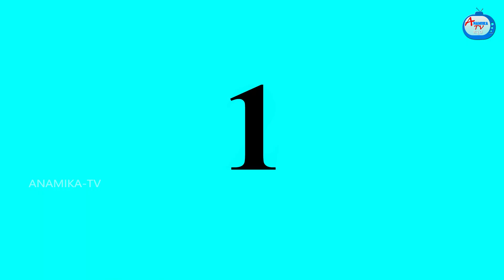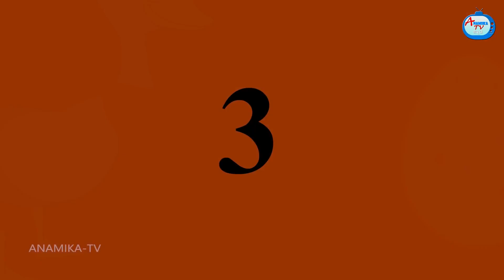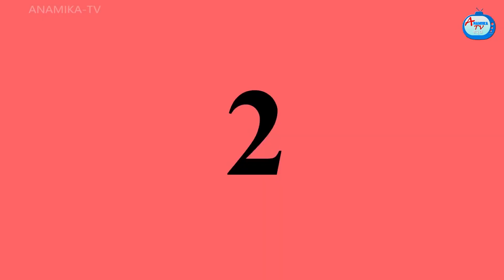ಮಾಂತ್ರಿಕ ಅತ್ತೆ | Atte Vs Sose Kathegalu | Kannada stories | Kannada Comedy video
Atte Vs Sose Kathegalu | ಮಾಂತ್ರಿಕ ಅತ್ತೆ | Episode 100 | Kannada stories | Kannada Kathe | Kannada Comedy Stories | Kannda Kathegalu | Kannda Moral Stories | Anamika TV Kannada